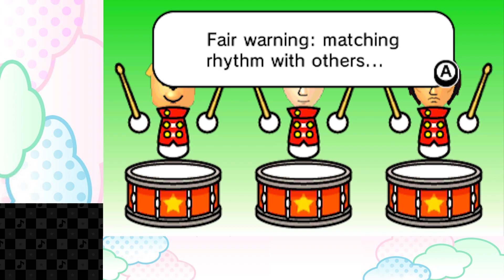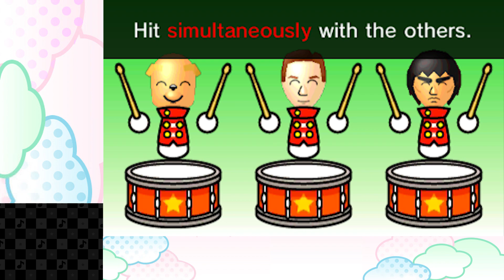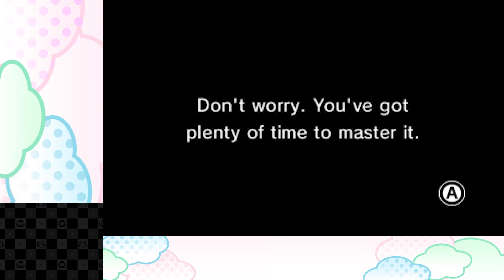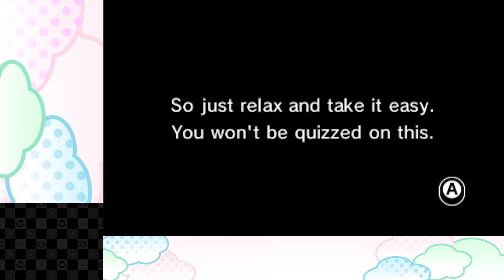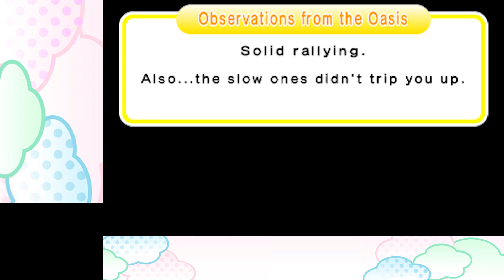Rhythm Heaven Megamix 3DS Gameplay Walkthrough PART 1 New Best Collection! Nintendo HD English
Hey! I'm Adam (aka Swimming Bird) & I play games every day. I'll try my best to read every comment!

Welcome to PART 1 of my Rhythm Heaven Megamix gameplay walkthrough for Nintendo 3DS! This is an English version of Rhythm Tengoku: The Best Plus, the 4th game in the Rhythm Heaven series, which features over 100 rhythm games (around 30 new, 70 classics, & 10 updated minigames) collected from Rhythm Tengoku on GBA, Rhythm Heaven on DS, & Rhythm Heaven Fever on Wii. We'll be playing through the story mode to help Tibby return home, collecting coins to unlock extras & even more rhythm games, chatting with Barista in the Cafe, feeding a goat turnips, attempting the Challenge Mode, possibly checking out multiplayer, and ending with my review of the game once we've played through all of the content in this eShop exclusive title for North America.

Rhythm Heaven Megamix EPISODE 1 - Intro Tutorial - Our Story Begins! - Meeting Tibby - Rhythm Games: Karate Man (GBA), Fillbots (DS), Air Rally (Wii), & Catchy Tune (NEW)